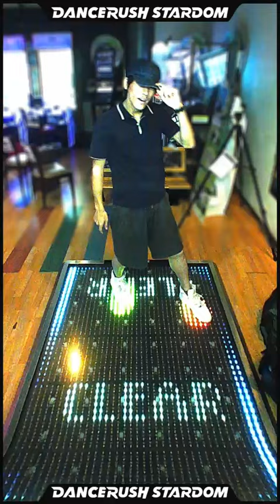「Oppress / BEMANI Sound Team "SYUNN"」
DANCERUSH STARDOM で「Oppress / BEMANI Sound Team "SYUNN"」を踊ってみたよ！